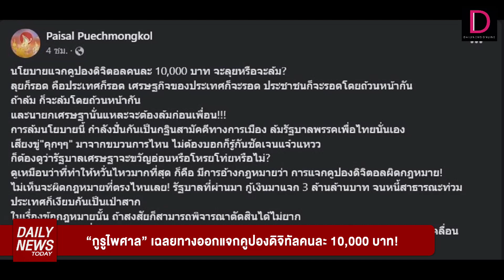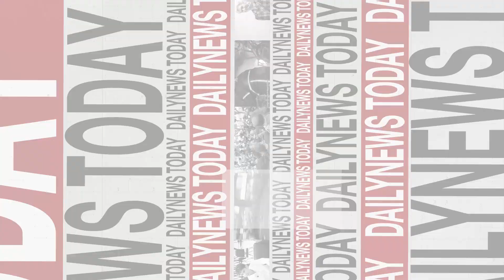"กูรูไพศาล" เฉลยทางออกแจกคูปองดิจิทัลคนละ 10,000 บาท! | DAILYNEWSTODAY เดลินิวส์ 27/10/66